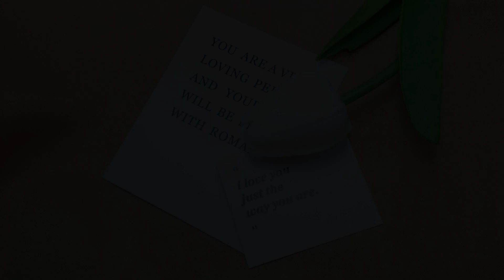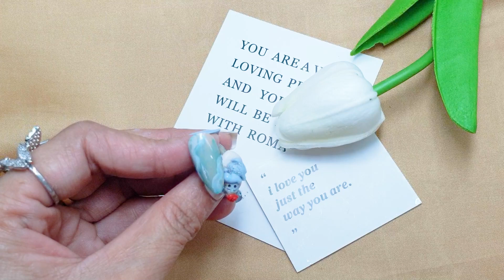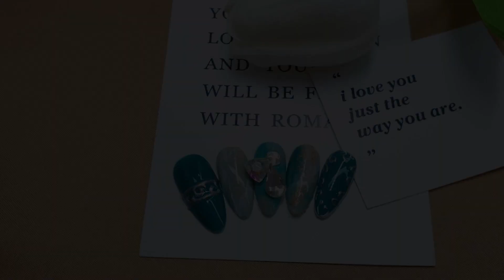Lillie Obrien Judy Herrera - Turquoise stone veins design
- Welcome to Nail Channel !!!